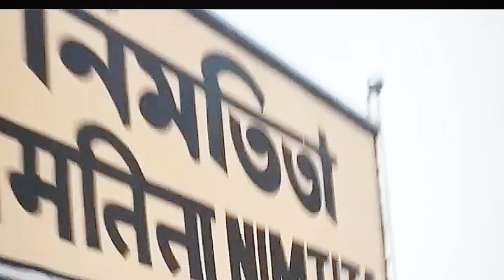Malda water park aquatic bengal 2024 || Water park malda West Bengal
This is the best N. H.- 34, Shimuldhab, PO.- Dhumadighi GP, PS, Bhabuk, West Bengal 732128

"This is only one "Amusement Water Park" in entire North Bengal in West Bengal (INDIA)

Beautifully landscaped and spread over 7 acres of lush green lawns exotically beautiful water park with serene and scenic surrounding. It's pollution free atmosphere, an-chanting sublimity, absolute privacy to any individual, family, group and friends make the stay vivid and charming. It's an ideal place for conducting business conference for corporate segments with fun and frolic different world away from the world situated at
Shimuldhab, Po- Dhumadighi,
Malda (GATEDWAY OF NORTH-EAST) which adjacent to NH-34 and easily accessible by road or rail.

MALDA PARKS PRIVATE LIMITED,
"AQAUTIC BENGAL"
MALDA-732128"

▲ ADisclaimer: Please don't go out of your way to or hate on anyone I talk about in my videos, this channel is to entertain people andl usully focus on joking about what the people are doing not the individual themsel ves, please don't go spreading hate it's all for laughs.

park aquatic bengal || malda water park 2024

malda water park full tour
water park aquatic
water park ticket price
aquatic bengal ticket price